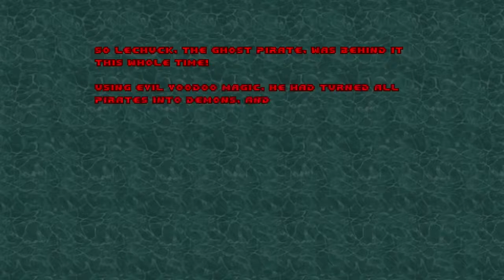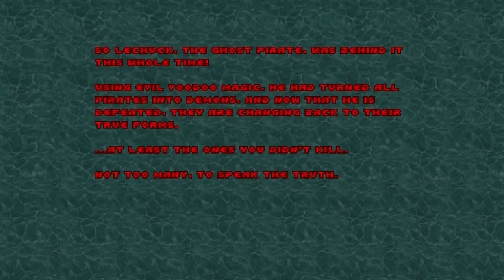Doom 2 - Pirates! - 12 - Map18 + Epilogue